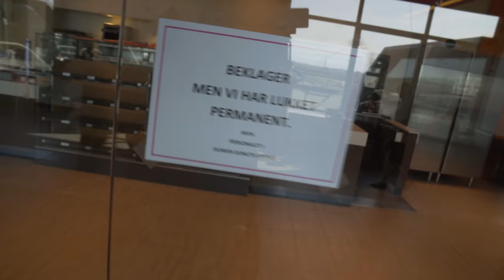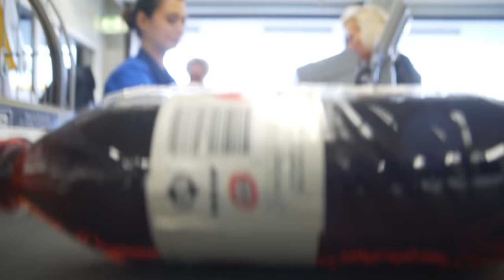OPFINDSOM TITEL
// Casper Harding